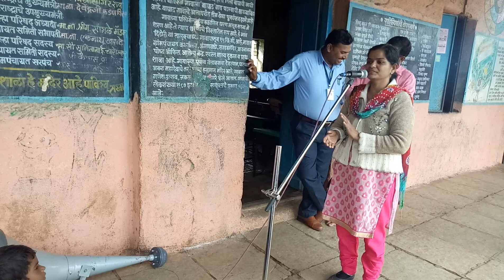जि.प.प्राथ.शाळा वाघाड ता.दिंडोरी जि.नाशिक येथे हात धुण्याची सात पध्दती व्हिडोओ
वाघाड शाळा